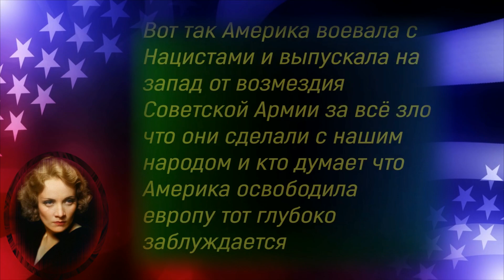Как Американцы выпускали нацистов на запад от возмездия Советского правосудия